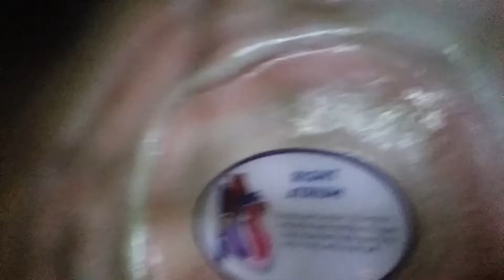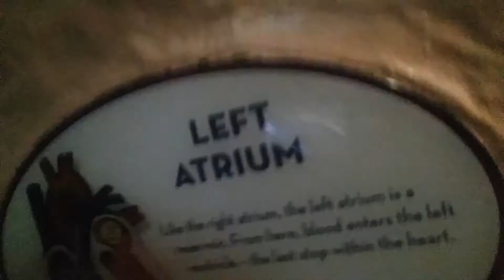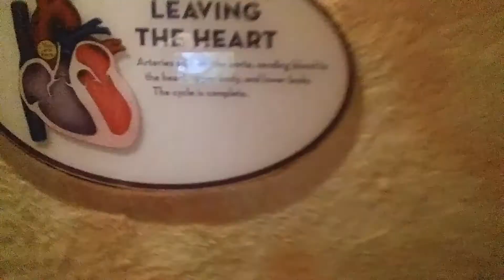The Giant Heart @ The Franklin Institute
Come sail with The Captain as he walks through the giant heart at his favorite science museum The Franklin Institute.